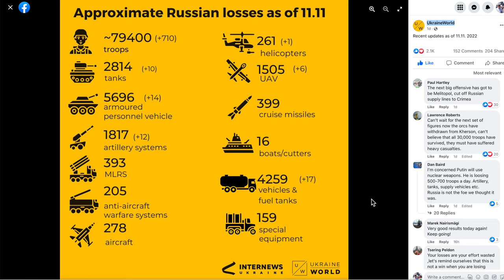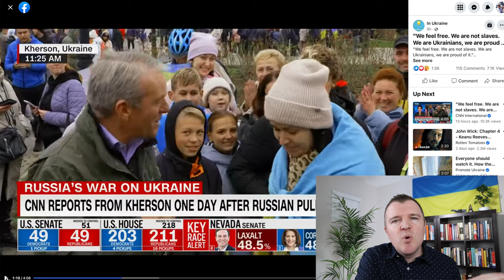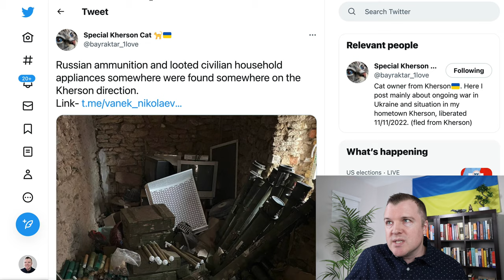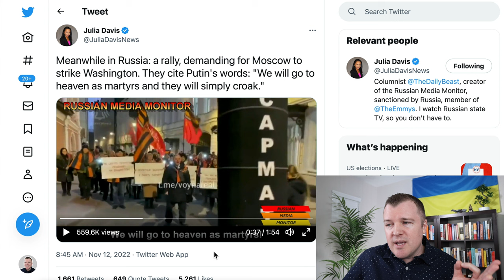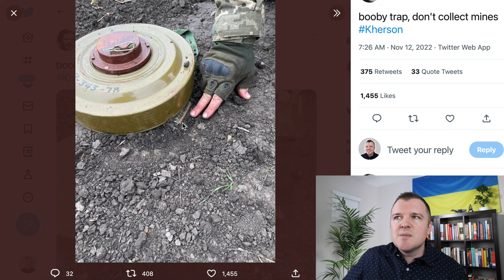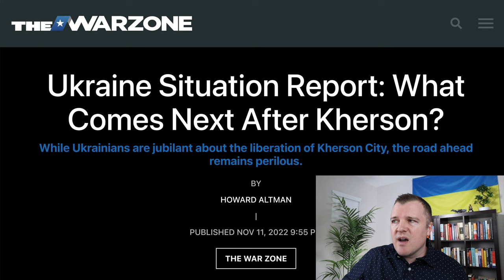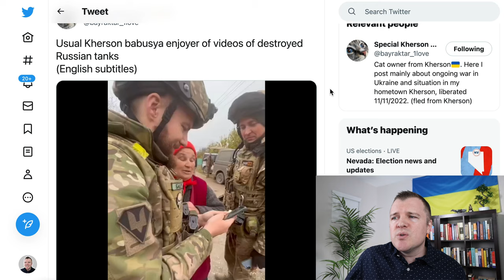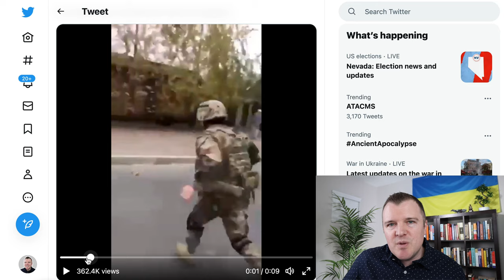Russia Only Knows How to Retreat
Kherson has been liberated for three days now and Ukrainians continue to celebrate in the streets.  Russian state media has no excuse and no explanation for their continuous defeats on the battlefield.  The frontlines might begin to slow down as we head into the cold winter months.